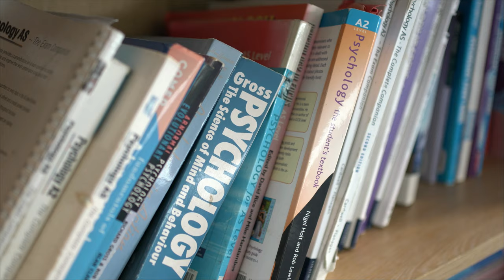Psychology at Haverfordwest High Sixth Form